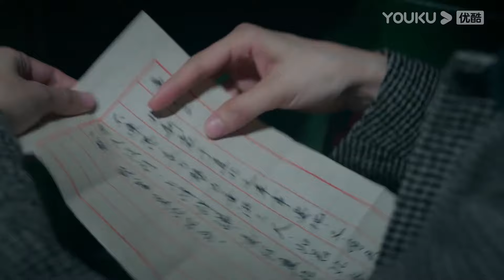霸道軍官故意離開宴會去見小嬌妻，看見她要摔倒了，軍官立馬伸手把她抱懷裡！【良辰好景知幾何 Love In Flames Of War】